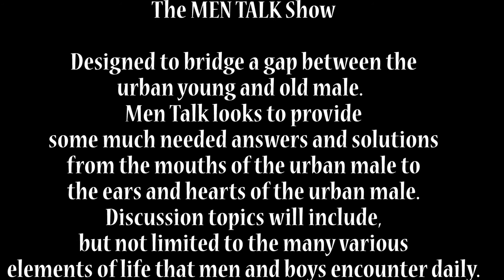The B Lane Network brings to you Men Talk 2016 Show 2 Part 2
This show captures the second part of us discussing Black Lives and Black Pride with Garfield Bright, Ph.D. candidate and singer of the group, Shai and Producer Earl Christian, III of Urban Wall Street and The Black Excellence Tour. Designed to bridge a gap between the urban young and old male. Men Talk looks to provide some much needed answers and solutions from the mouths of the urban male to the ears and hearts of the urban male.  Discussion topics will include, but not limited to the many various elements of life that men and boys encounter daily.  Let's get together and really make the difference we were born to do. Be socially aware of what other men and boys are saying and thinking. "Bringing It To You"!!!